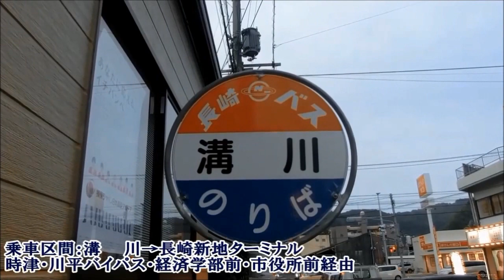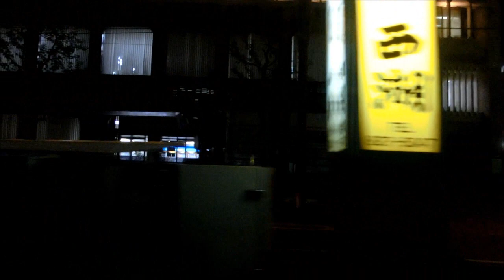長崎バス 茂木～時津線 川平バイパス編（溝川→長崎新地）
溝川→時津→継石→【川平有料道路】→経済学部前→市役所前→県庁前→中央橋→終点：長崎新地ターミナル
撮影日　2014/10/28

今回の路線は通勤・通学時間帯に運行する（川平バイパス経由）系統の一つです。
この溝川～長崎新地は朝と夕方に数本ずつ運行しており、今回は溝川発長崎新地行を撮影しております。
この系統はほかに石原・桜の里方面にも運行しております。